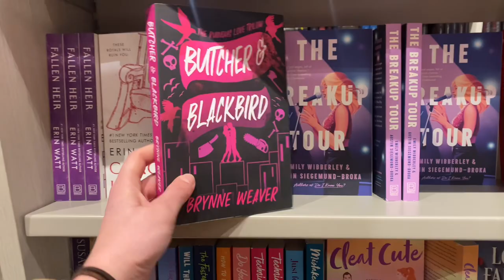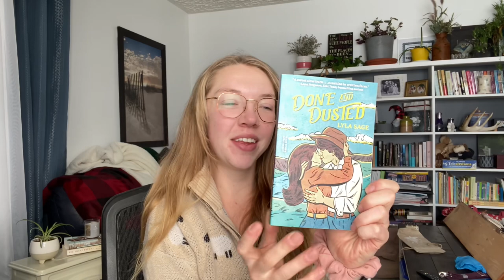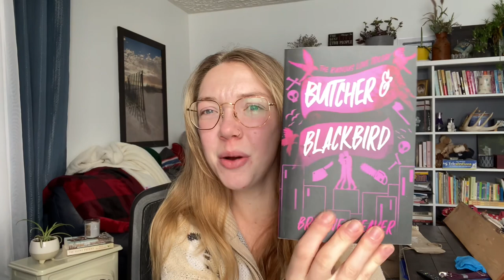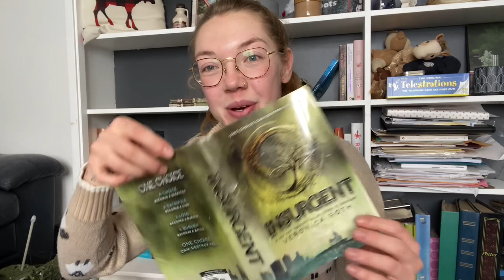Exciting Indigo + Library Book Haul/Vlog!! 📚💫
Hey guys! Ahh what an exciting vlog this is 😁 I stopped in at indigo and found a book I thought I wouldn’t be able to find for a while. I also had a couple books ready for pick up at my local library ❤️

XXO maddie